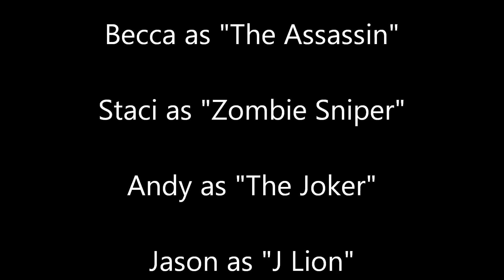Ortonville DNR Shooting Range 2012